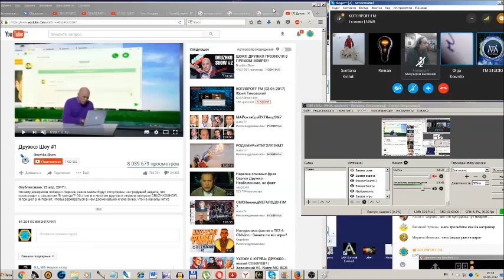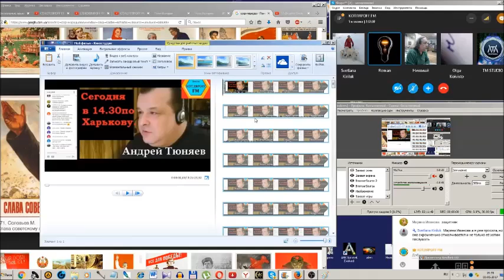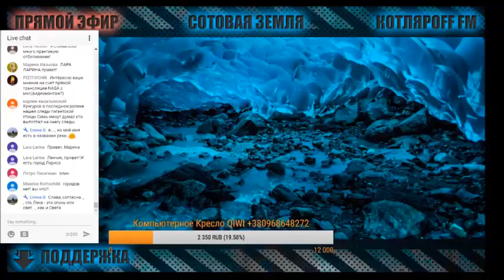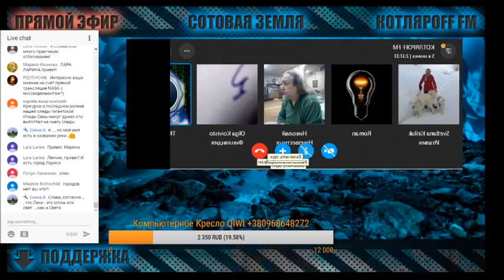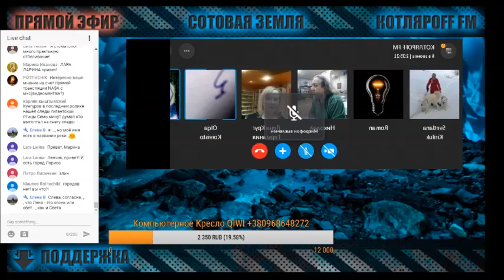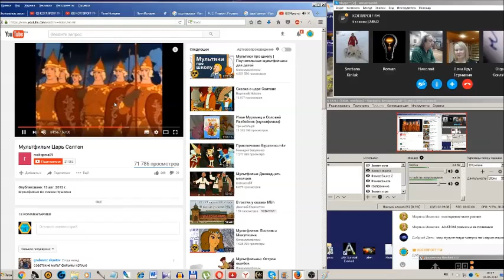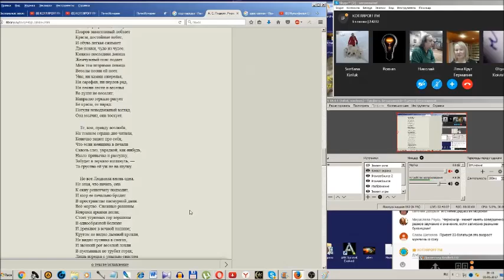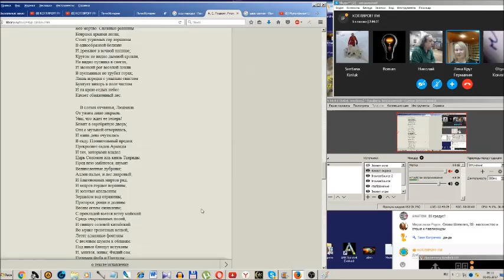КОТЛЯРOFF FM: Эффект Пушкина.